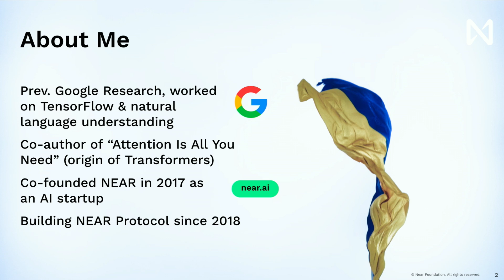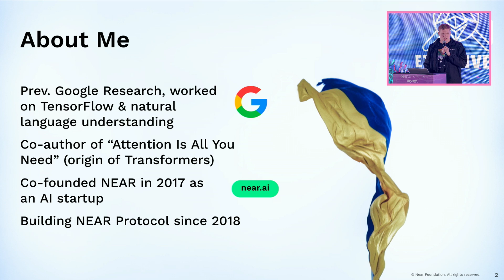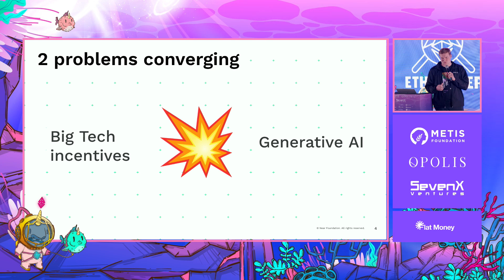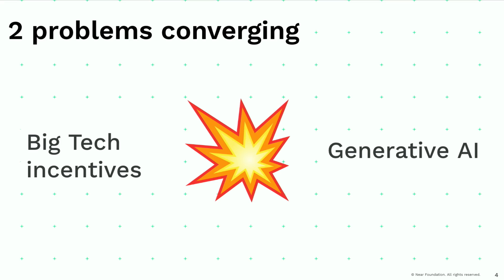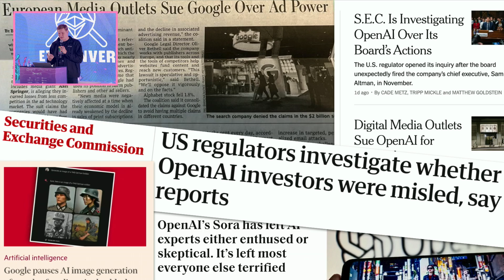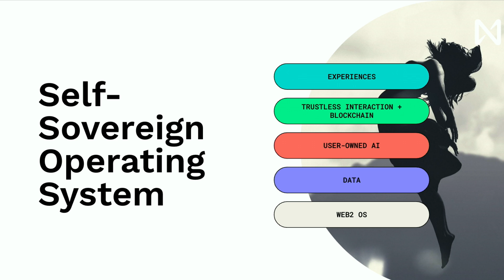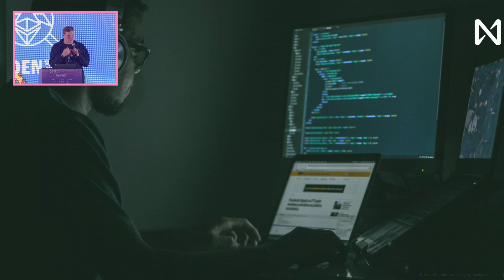Digital Self-Sovereignty in the Age of AI | Illia Polosukhin - NEAR Foundation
With the rise of generative AI and the changing regulations and economics around big tech, we are approaching a point of no return. Illia Polosukhin, co-author of "Attention Is All You Need," the paper that launched transformers, as well as co-founder of NEAR Protocol, offers a challenge for how AI and Web3 can work together to create a new digital paradigm for self-sovereignty.